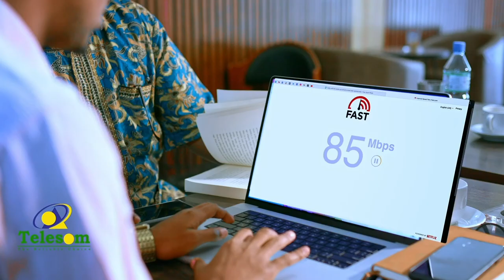Dugsiyada Alfurqaan ayaa tartan kubadeed u qabtay ardayda fasalada ee iskuulku ka kooban yahay.